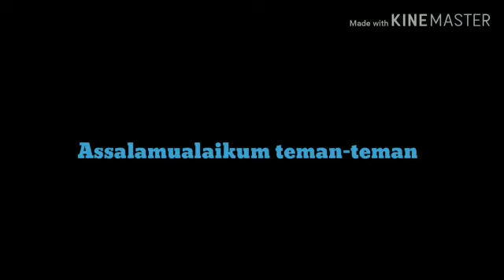5 pemain bola terbaik 2019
mumtaza islamic school
year 5
project : mumtaza movie
arsya and lutfi